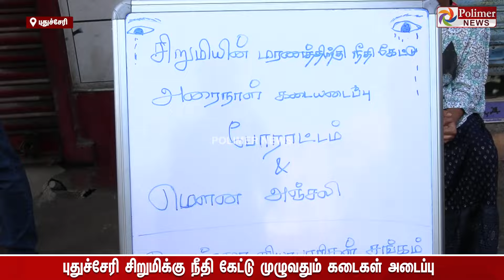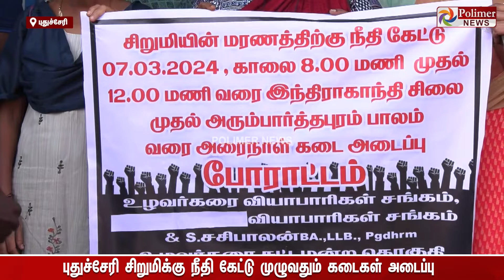கொந்தளிப்பில் மக்கள் எடுத்த முடிவு... புதுச்சேரியில் மயான அமைதி நிலை..!! Puducherry | Tamil News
கொந்தளிப்பில் மக்கள் எடுத்த முடிவு... புதுச்சேரியில் மயான அமைதி நிலை..!!